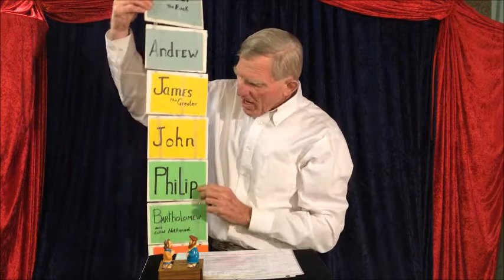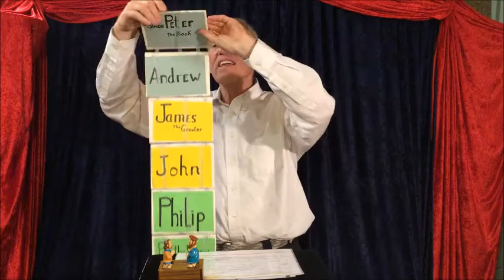Magic Man 4 19 2020